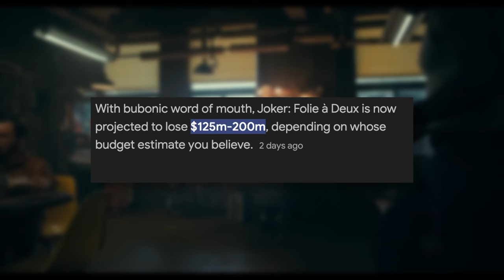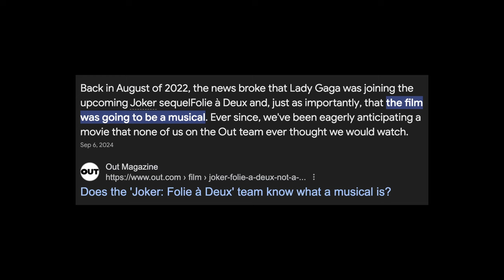This Movie Was Misunderstood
Don't name your movie something your audience can't pronounce...